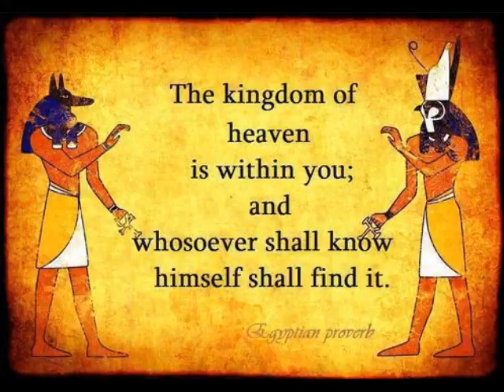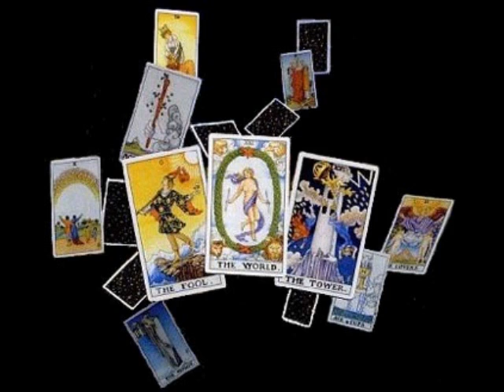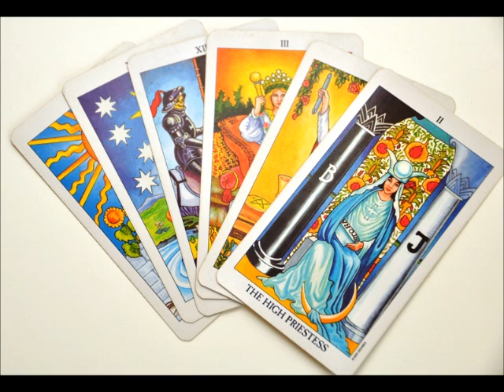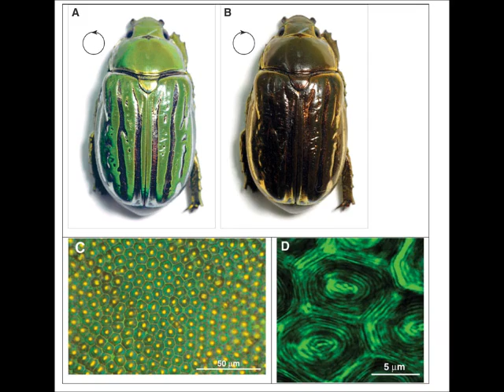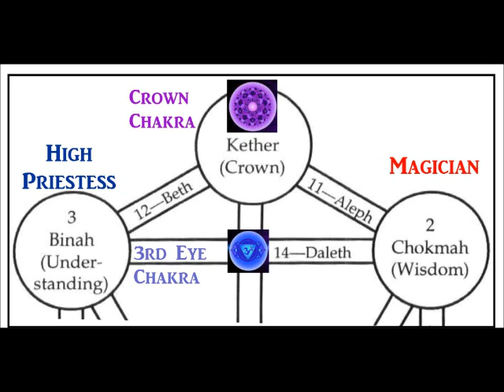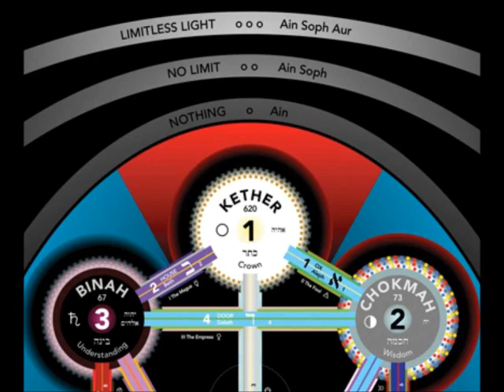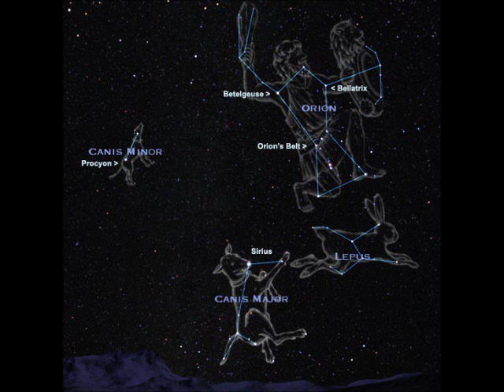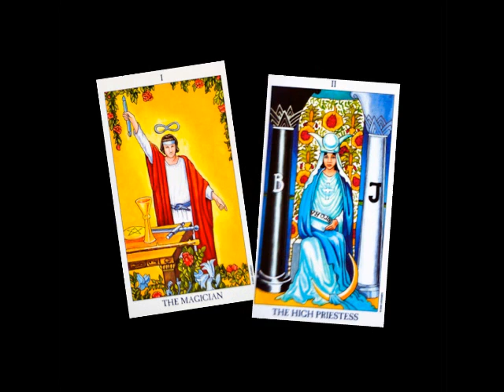Mystery Teachings of Ancient Egypt #2 - God Consciousness of Orion & The Fool